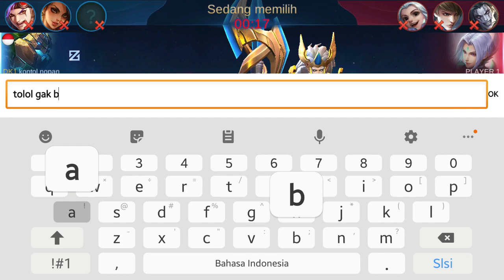Kaja Lagi..Kaja Lagi..Wkwkwkw